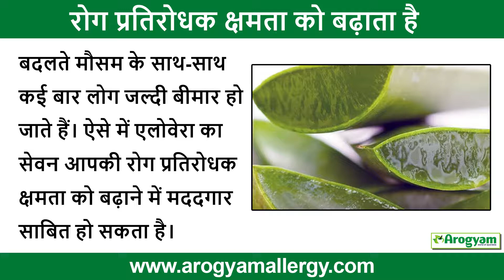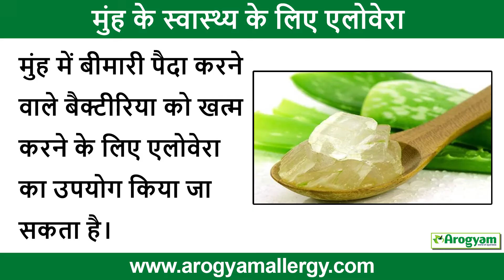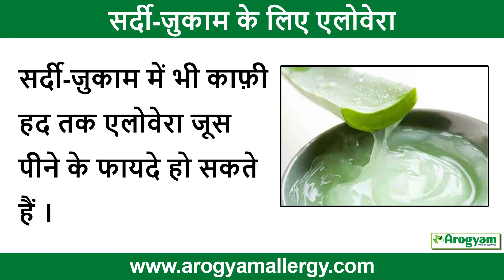सेहत के लिए एलोवेरा के 12 फायदे